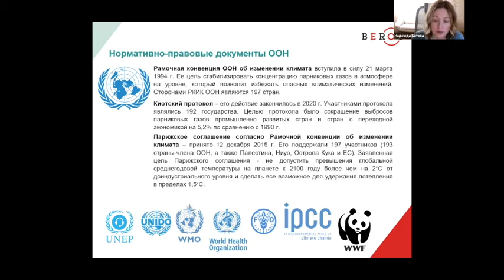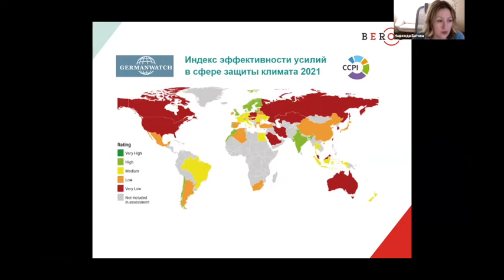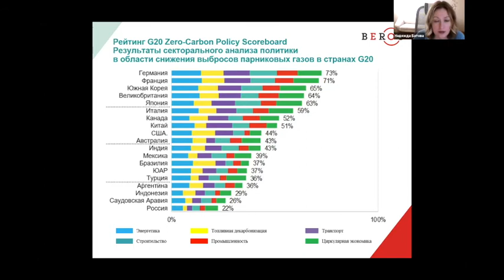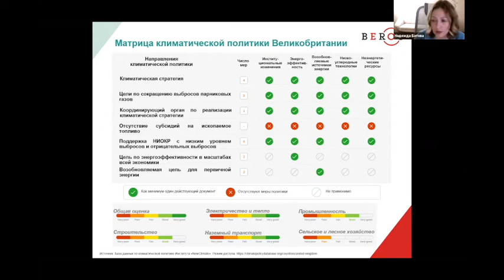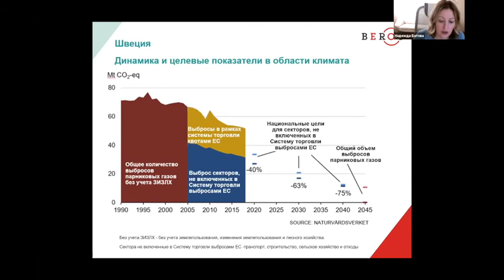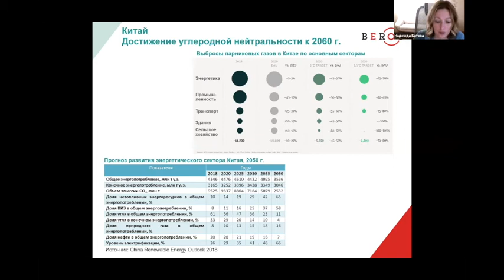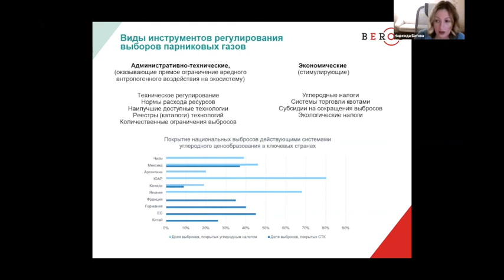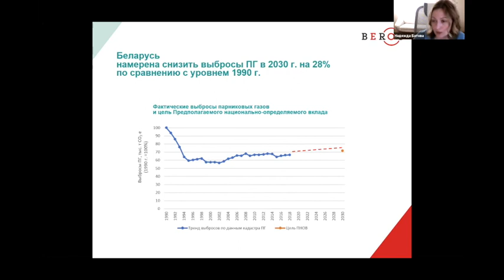Обзор действий правительств по борьбе с изменением климата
Выступление Надежды Батовой (BEROC, Беларусь) с презентацией «Обзор действий правительств по борьбе с изменением климата».

Международная онлайн-конференция «Климатическая политика: риски и последствия для экономики и финансового сектора» состоялась 17 марта 2021 года в ZOOM. Центр экономических исследований BEROC провел ее совместно с Исследовательским центром ИПМ при поддержке Швеции и посольства Великобритании в Беларуси.